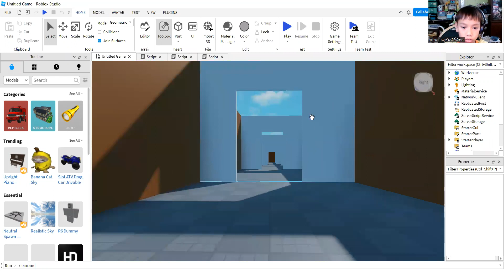Roblox2 การบ้านครั้งที่ 1